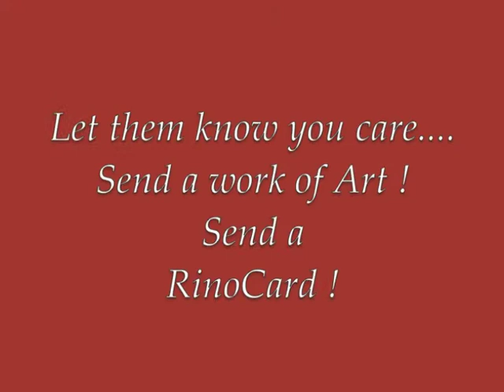Holiday Greetings from RinoCards 2013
Welcome to the imagination of Rino! All images are available as greeting cards, prints (and some as paintings) . Visit RinoCards.com or RinoLiCausi.com to view the entire line!
All images by Rino Li Causi

Video and Musical Arrangement by Jan Horvath